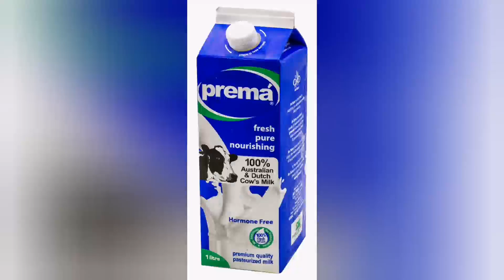Nutrition loaded baby milk you wish you knew sooner, What I use instead of Formula Milk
Once your baby starts solid you get curious to know better ways of feeding him. In this video you'll find an amazing trick to feed your baby. It's hastle free, easy and healthiest ever hack. I bet only few people know this trick. Must Try and let me know if you tried it.